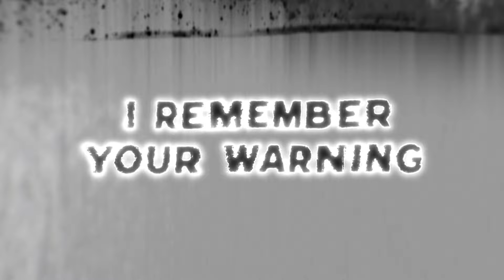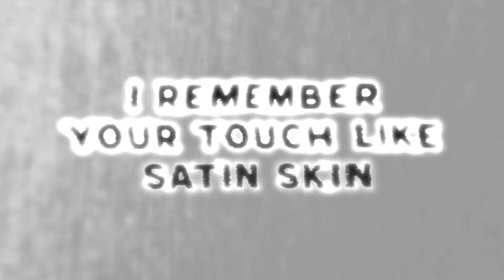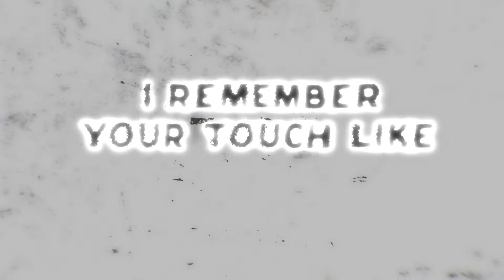World's First Cinema - Palm Reader (Official Lyric Video)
The official lyric video for "Palm Reader" by World's First Cinema from the Palm Reader EP - Available now

LYRICS

You got a place for the evening
A warm bed where a sinner can lay his head

I lie awake in the darkness
What kind of fool gives a heart up just like that

I remember your warning
I remember your touch like satin skin

When I awoke in the morning
You took the stars and the moonlight when you left

People come
And people go
It’s what they do, ya it’s all that they know

We lie awake
We make our plans
We put our fate in the palms of our hands

And I read your future
And I saw us bound together

People come
And people go
But I guess that I read you wrong

You got a drink for the hopeless
A good wine pairs well with misery

I hope the pain has a purpose
What kind of fool gives his heart up, all for free

People come
And people go

People come
And people go

What kinda fool gives a heart up just like that